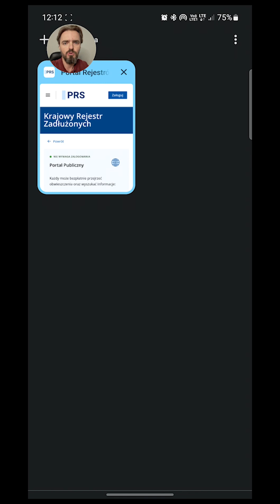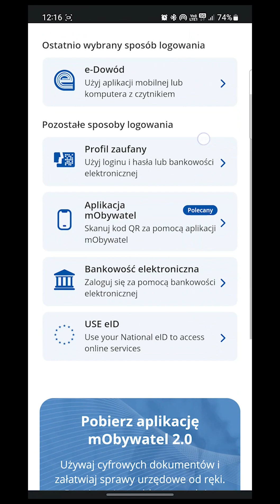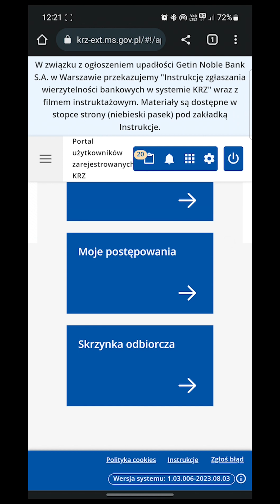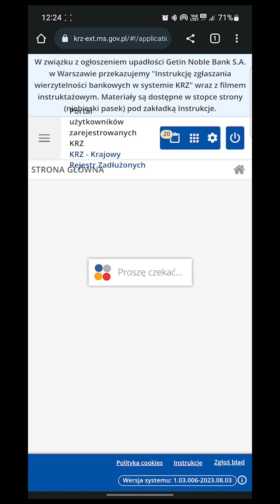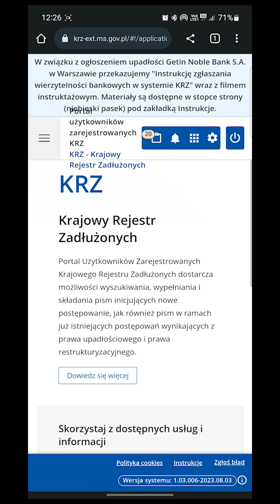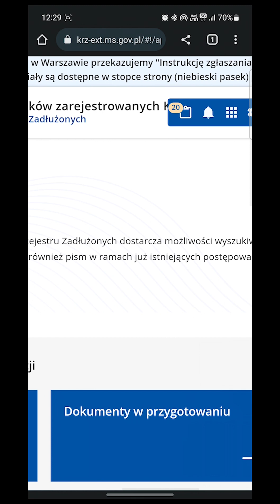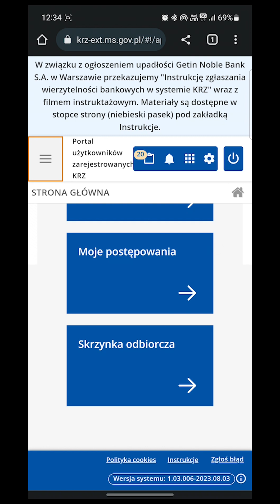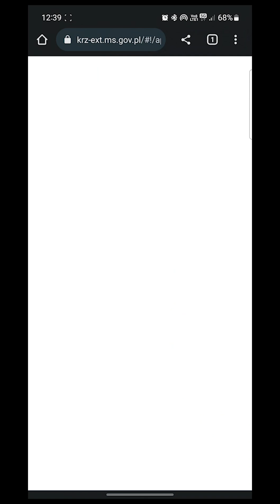W telefonie | Krajowy Rejestr Zadłużonych (KRZ) według syndyka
„Własna upadłość konsumencka” to pierwszy kompleksowy kurs online o upadłości. Kurs będzie miał formę lekcji wideo. Wspólnie z Anną Sularz pokażemy w nim jak krok po kroku przejść przez procedurę oddłużeniową. Więcej o kursie dowiesz się z tego materiału

W tym odcinku sprawdzam, czy z Krajowego Rejestru Zadłużonych da się korzystać na telefonie. To szczególnie ważne dla osób, które nie mają dostępu do komputera.

Jeżeli masz problem z KRZ, napis o tym w komentarzu. Postaram się przygotować kolejny materiał.

Szymon Stasiński Kancelaria Prawa Insolwencyjnego